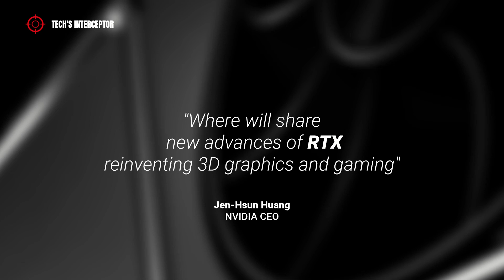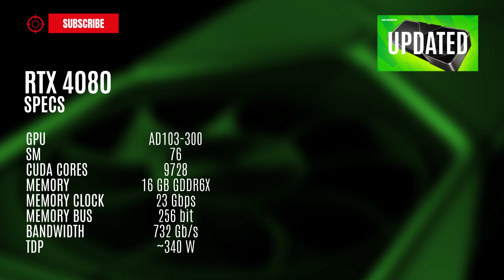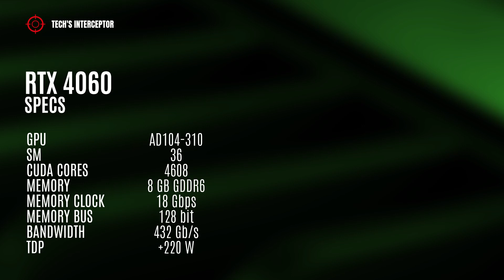RTX 4000 series gpu Launch Date - Nvidia RTX 4090 4080 4070 4060 are coming!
Today, we let's find out the launch date of the upcoming new RTX 4000 series gpu.

Below are the probable specifications of the all skus.
The flagship RTX 4090 should has the full AD102-300 GPU with 128 streaming multiprocessors, 16384 cuda cores, 24 GB of GDDR6X memory operating at 21 Gbps, 384 bit of memory bus, and 1 TB / s of memory bandwidth. and a tdp of 450W.
The RTX 4080 should features the AD103-300 with 76 streaming multiprocessors, 9728 cuda cores, 24 GB of GDDR6X memory operating at 23 Gbps, 256 bit of memory bus, and 732 Gb/s of memory bandwidth. and a tdp of 340W.
The RTX 4070 should has the AD104-275 with 60 streaming multiprocessors, 7680 cuda cores, 12 GB of GDDR6X memory operating at 21 Gbps, 160 bit of memory bus, and 432 Gb/s of memory bandwidth. all with a tdp of 300W.
Lastly, the RTX 4060 should has the full AD104-310 GPU with 36 streaming multiprocessors, 4608 cuda cores, 8 GB of GDDR6 memory operating at 18 Gbps, 128 bit of memory bus, and 432 Gb/ s of memory bandwidth. and a tdp of more 220W.

The Nvidia GeForce RTX 4000 series graphic cards will be launch on q4 2022 start a month apart each.
The release date of the high range RTX 4090, is set for October 2022. Follow the rtx 4080 and the RTX 4070 graphic cards, respectively for November 2022 and December 2022. Instead, the RTX 4060 will launch on Q1 2023 presumibly on January, during the CES 2023.